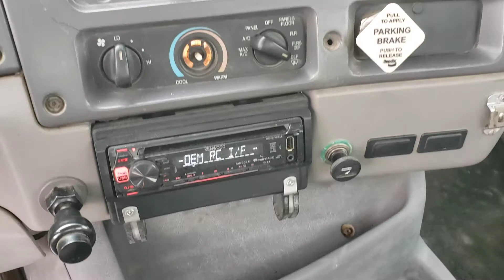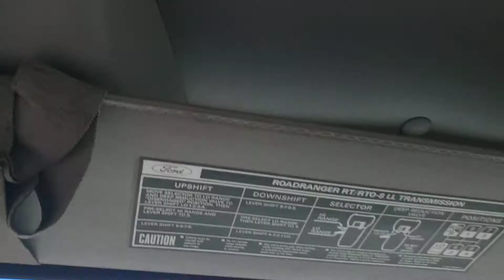Ford LT9513 1998 mixer 73908 V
Camions Lussicam

Ford Sterling  LT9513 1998  mixer
Moteur Caterpillar 3306
Transmission Eaton 08LL
essieux 20/46 full lock
mixer a beton